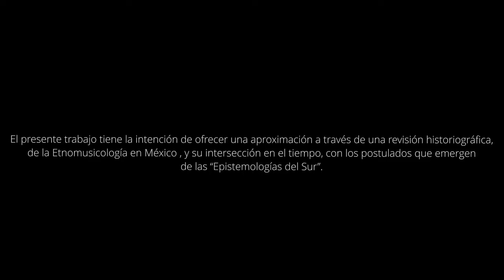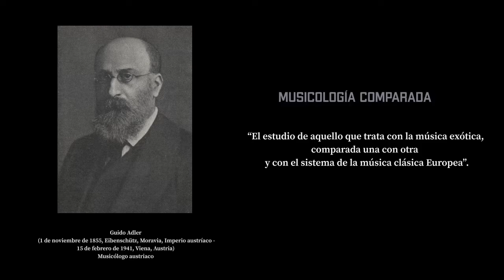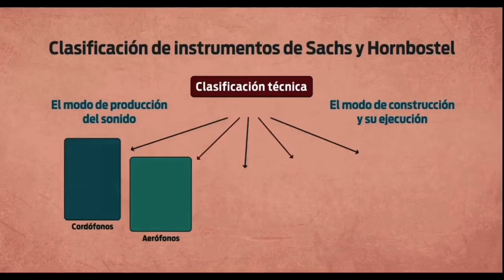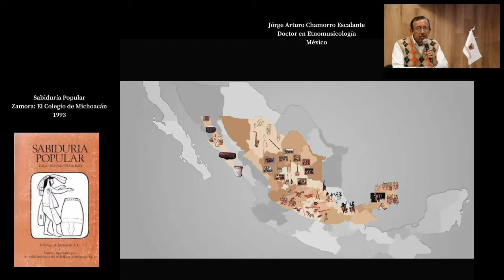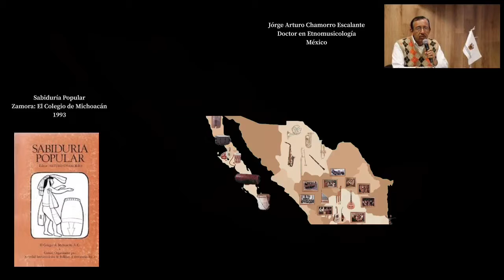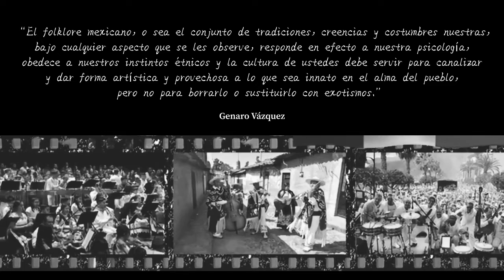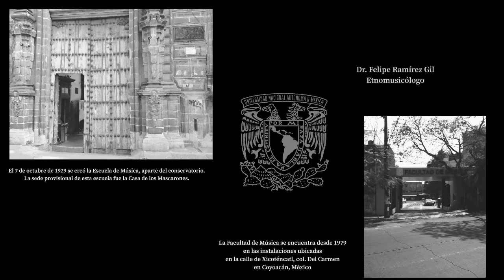La Etnomusicología en México y su intersección con las Epistemologías del Sur.